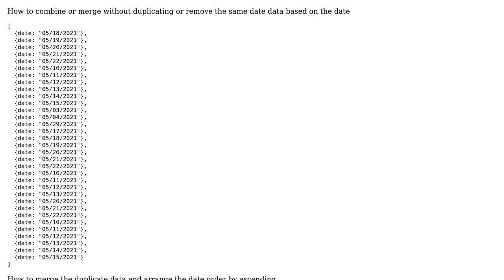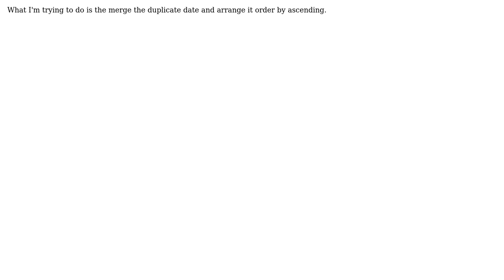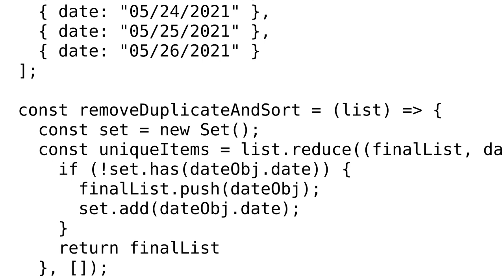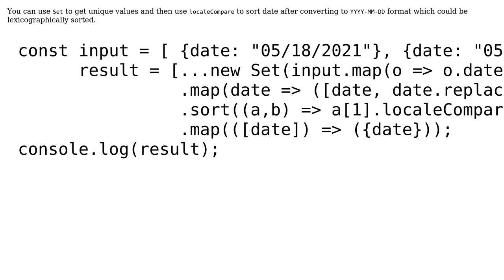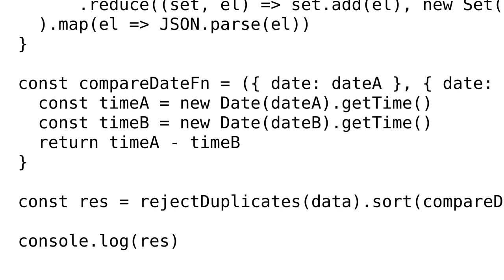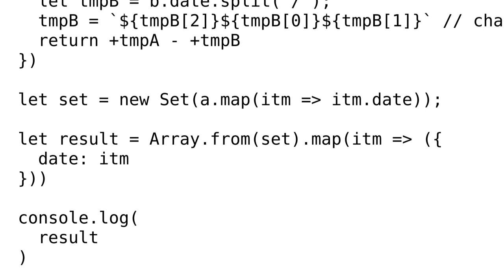How to combine/merge date then order by ascending in typescript? (4 Solutions!!)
How to combine/merge date then order by ascending in typescript?